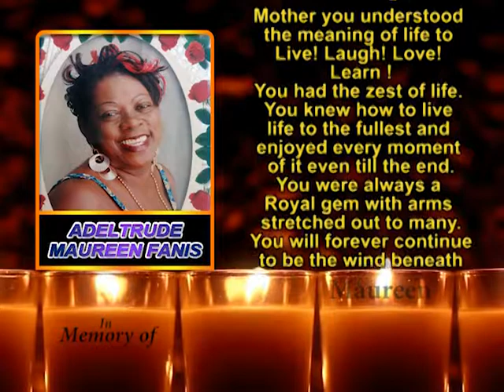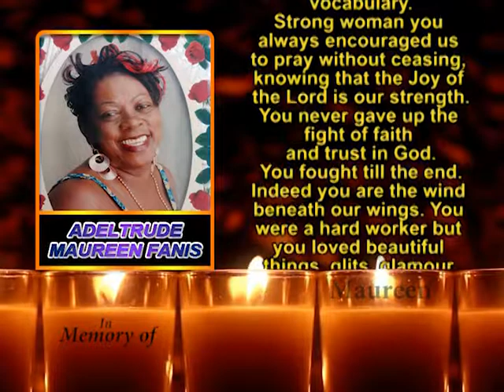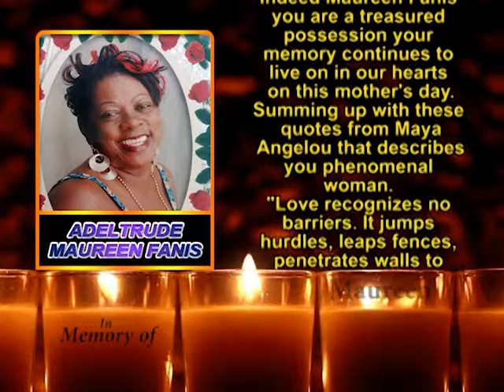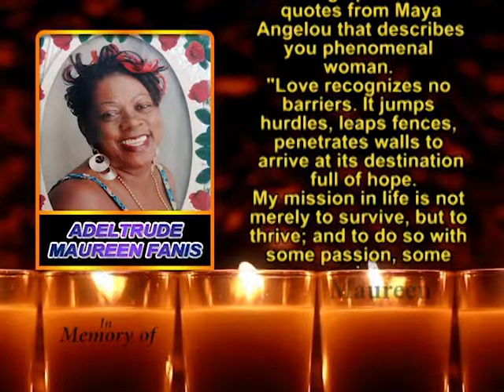Adeltrude Maureen Fanis memorial 1